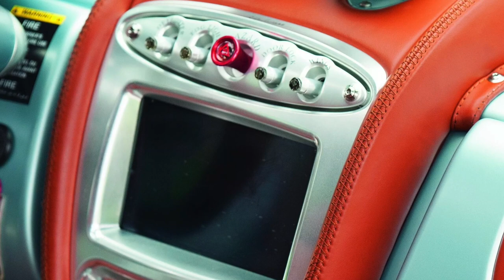The $7.6M Pagani Huayra Codalunga is a Italian Masterpiece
After what seems like an eternity of fine-tuning with Pagani‘s elite “Grandi Complicazioni” special projects team, the Codalunga was officially born. Longer and smoother than a Huayra, it draws inspiration from the long tails of the swinging ’60s that raced at Le Mans. Those machines, with their razor-sharp lines and relentless pursuit of speed and aerodynamic efficiency, birthed some of the most iconic shapes in motoring history.

Timeless design

The Codalunga stretches a substantial 360mm or 14.2 inches longer than its Huayra Coupe counterpart, but that’s merely scratching the surface. Its uniqueness lies in the intricate details, such as its dual headlights, a departure from the typical quadruple setup, and the distinct styling of the rear lights. Notably, there are no grilles at the rear, offering an unobstructed view of the exquisite exhaust system. Crafted with a white ceramic coating – a first in production cars – it showcases not only the exhaust but also the engine and suspension components in all their glory.
Furthermore, it marks Pagani’s first departure from exposed carbon fiber on the body, allowing the vehicle to fully flaunt its stunning semi-matte hue, christened Azzuro Sardinia. Complementing this aesthetic shift, the wheels are redesigned to aid in brake cooling.

The interior is just as distinctive. Adorned with bespoke leather and nubuck upholstery featuring a fashion-inspired pattern, the seats exude Italian poshness. Of course, there’s a complementary matching luggage set too. The dials and center console closely mirror those of the Huayra, featuring toggle switches reminiscent of those found on airplanes.
Despite its traditional appearance, the interior boasts modern features like Apple CarPlay. The craftsmanship throughout the cabin is remarkable, with aluminum components machined from a single block. Even the gear knob, which combines wood and carbon layers, undergoes a meticulous process that spans several days.